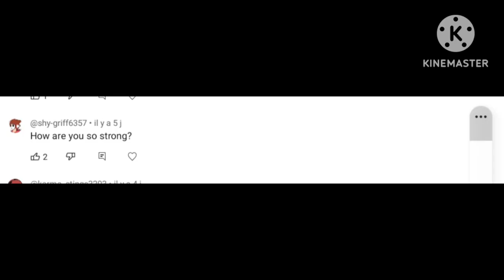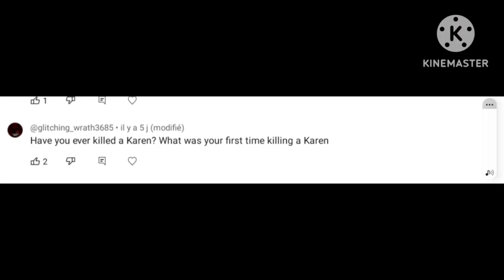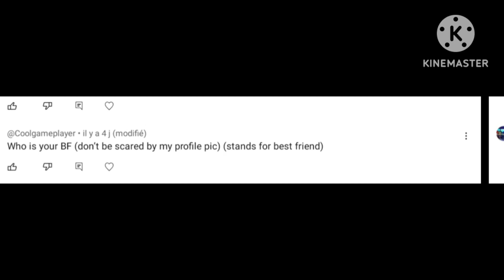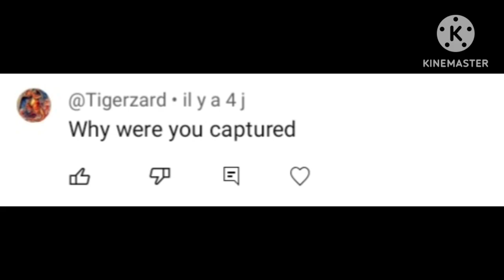Cryme answer YOUR QUESTION (part1)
here the question you have for crymE